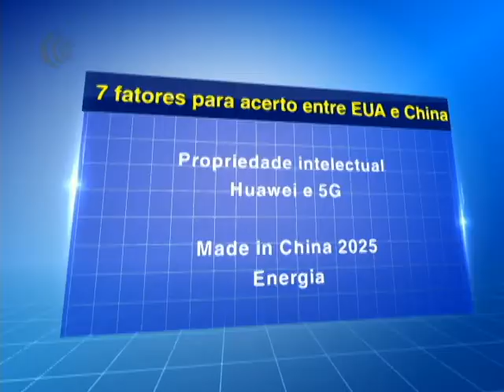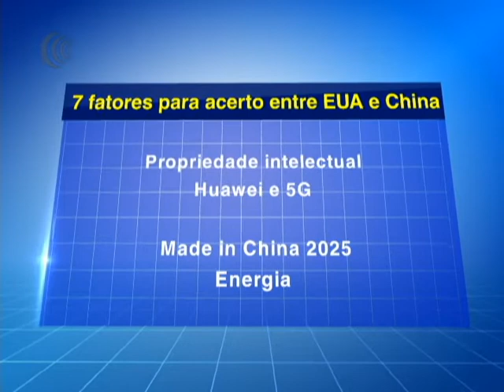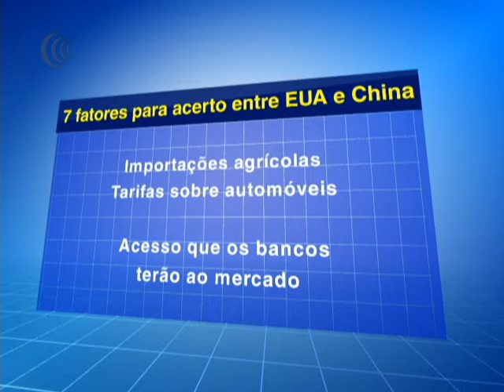Negociações comerciais entre EUA e China são finalizadas com expectativas de acordo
Equipes da China e dos EUA encerraram nesta quarta-feira as negociações comerciais em Pequim que duraram mais do quê o esperado. Os detalhes serão divulgados em breve, segundo autoridades, levantando expectativas de uma guerra comercial em larga escala possa ser evitada. As discussões foram prorrogadas por um terceiro dia, mostrando “seriedade” de ambos os lados, disse o Ministério das Relações Exteriores da China. Acompanhe os detalhes com Fabiano Reis!